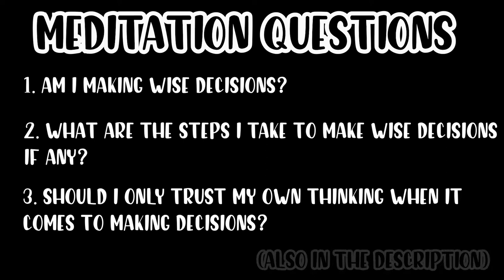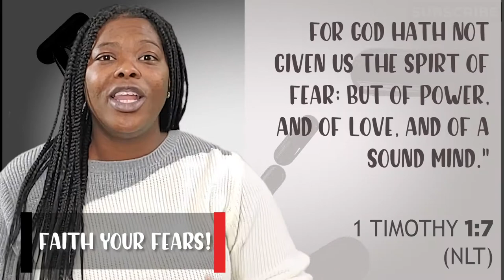HOW TO MAKE WISE DECISIONS | MORNIN' MEDS | DAILY DEVOTIONALS | WHITNEY QUINN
MEDITATION QUESTIONS
1. AM I MAKING WISE DECISIONS?
2. WHAT ARE THE STEPS I TAKE TO MAKE WISE DECISIONS, IF ANY?
3. SHOULD I ONLY TRUST MY OWN THINKING WHEN MAKING DECISIONS?